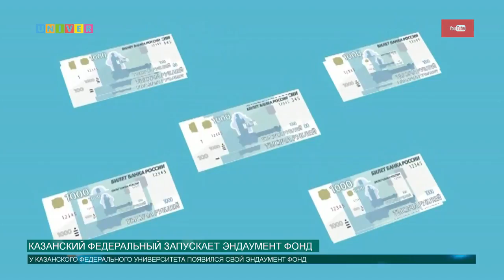Казанский федеральный запускает эндаумент-фонд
В Казанском федеральном университете появился свой эндаумент-фонд. Кто его создал и кому это нужно выясняла Аделя Шемелова.